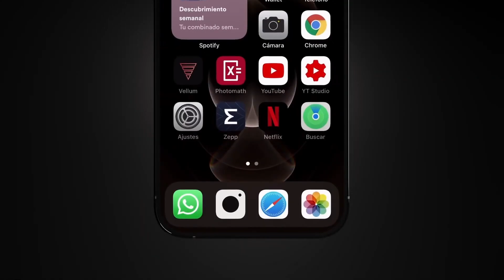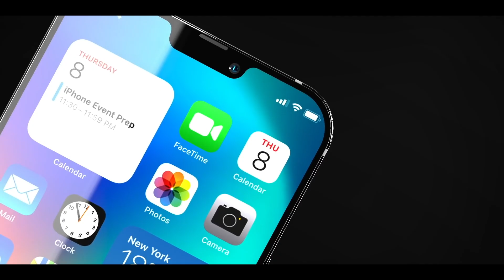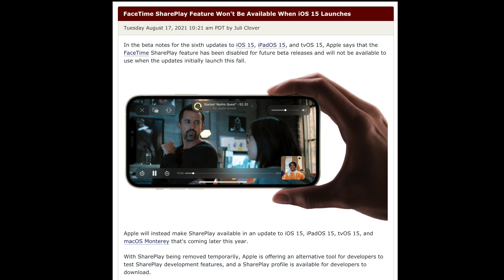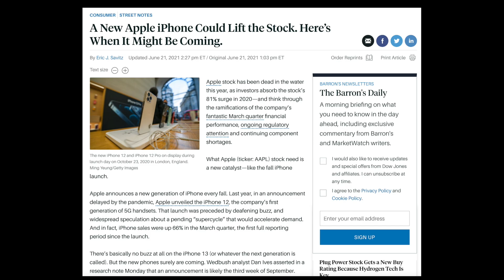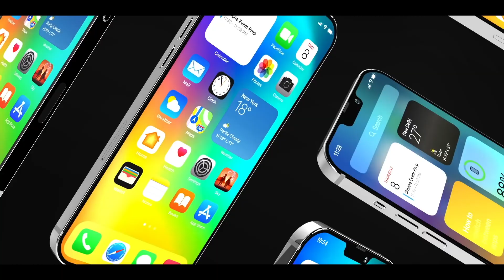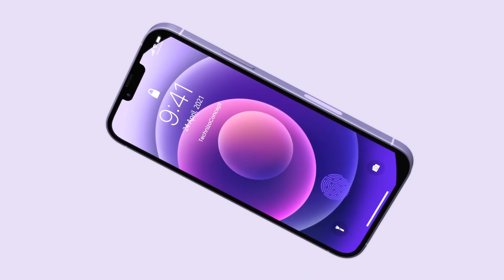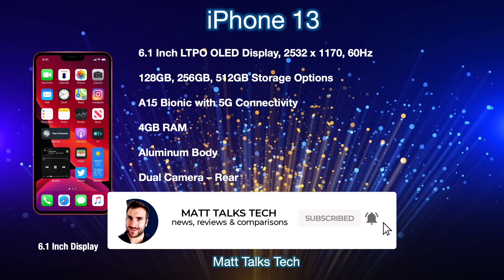iPhone 13 Release Date and Price – iPhone 13 Feature MISSING the Launch Date!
The NEW  iPhone 13 September Launch is around the corner. However its looks like a iPhone 13 Feature will be MISSING the Launch Date!

We also have the latest on the iPhone 13 Release Date and Price and a Summary of everything we know so far!

M1 MacBook Pro
M1 MacBook Air

iPhone 12 Pro Max
iPhone 12 Pro
iPhone 12
iPhone 12 Mini

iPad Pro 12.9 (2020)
iPad Pro 11 (2020)
iPad Air
iPad 8th Generation
iPad Mini

For now in these videos we are doing the latest leaks first and a recap of what we know altogether about the 2021 iPhone models.

I will also have the latest iPhone 12s or 13 Price information for the iPhone 2021 models;

If you want to find out the latest info such like the new iPhone 13 Pro and iPhone 13 Pro models, then please do subscribe to this channel to receive more news on latest gaming news, tech news, reviews and comparisons;

Matt Talks Tech; Some of these concepts have been created by myself. Useage of these concepts need my concent and agreement first.